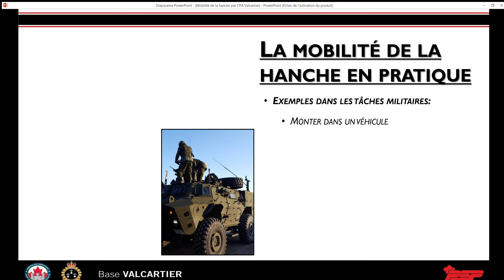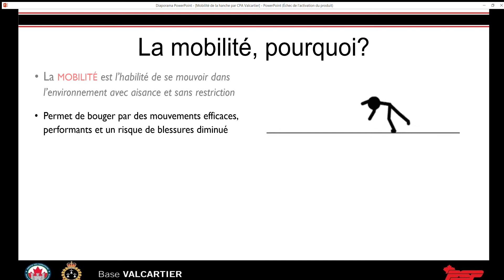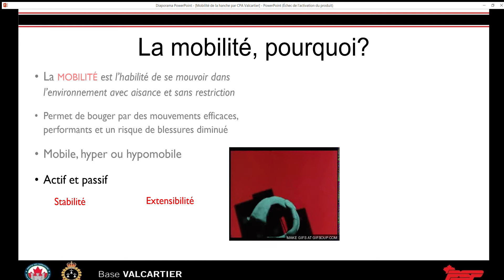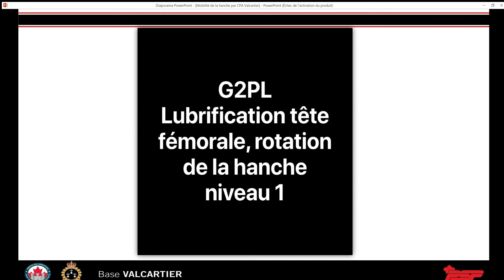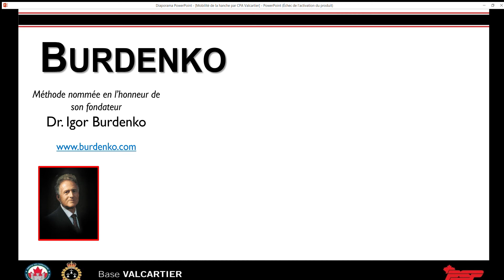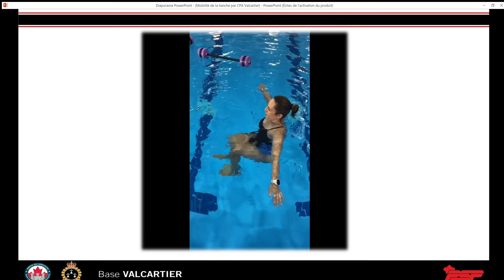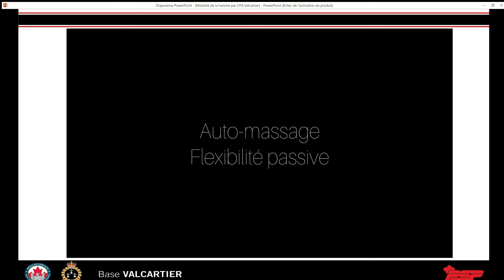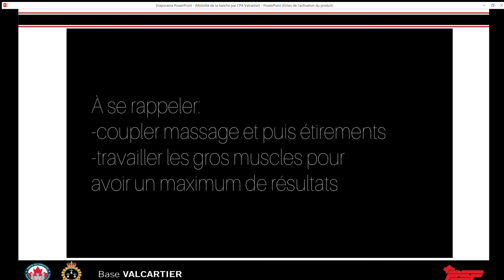Atelier de mobilité de la hanche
L'équipe des spécialistes de l'exercice physique de la Base Valcartier vous dévoile les secrets de la mobilité de la hanche. Que ce soit son anatomie, ses mouvements ou comment l'entraîner.